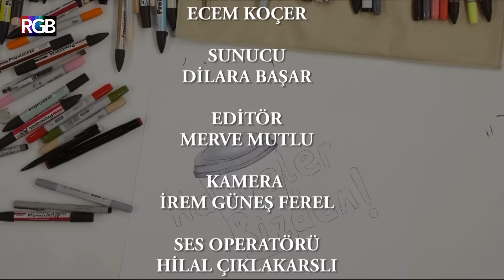Kahveler Bizden - Nihan Kayalıoğlu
Dilara Başar'ın sunduğu Kahveler Bizden'in bugün ki konuğu Nihan Kayalıoğlu oldu. Programımızda internet annelerini, Nihan Hanım'ın annelik tecrübelerini, dünyalar güzeli çocukları Can Ali ve Lila'yı konuştuk. Çok keyifli bir sohbet oldu, iyi seyirler dileriz.